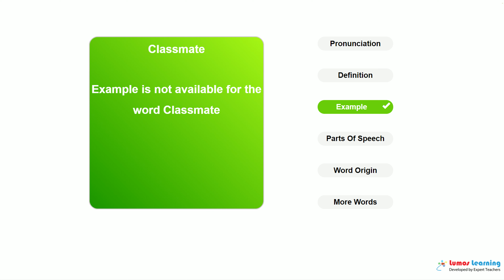CLASSMATE - Definition, pronunciation, grammar, meaning - Practice grade 6 vocabulary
CLASSMATE - pronunciation and meaning. This video helps you learn the word CLASSMATE. It includes pronunciation, spelling, sample sentences, definition and parts of speech. This word is suitable for students in grade 6. There are several grade 6 reading passages such as Alexis and Andy Author Unknown, Adapted by Candy Mazze., that use the word CLASSMATE. You can learn additional grade 6 words and answer interactive quizzes by visiting